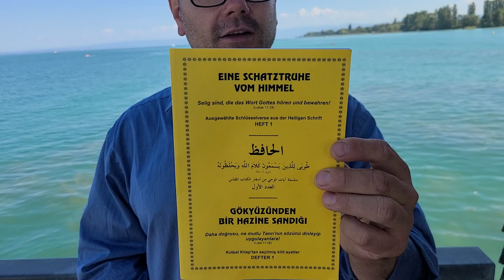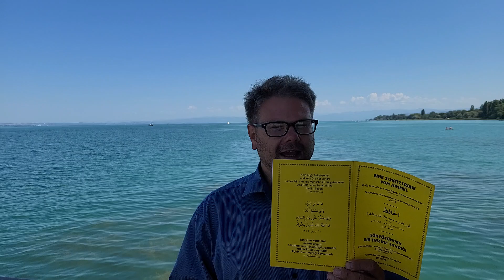Eine Schatztruhe vom Himmel - Gottes Wort ist ein Licht auf meinen Weg. 18.8.23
[89](LAMED.) HERR, dein Wort bleibt ewiglich, soweit der Himmel ist;
[90]deine Wahrheit währet für und für. Du hast die Erde zugerichtet, und sie bleibt stehen.
[91]Es bleibt täglich nach deinem Wort; denn es muß dir alles dienen.
[92]Wo dein Gesetz nicht mein Trost gewesen wäre, so wäre ich vergangen in meinem Elend.
[93]Ich will deine Befehle nimmermehr vergessen; denn du erqickest mich damit.
[94]Ich bin dein, hilf mir! denn ich suche deine Befehle.
[95]Die Gottlosen lauern auf mich, daß sie mich umbringen; ich aber merke auf deine Zeugnisse.
[96]Ich habe alles Dinges ein Ende gesehen; aber dein Gebot währet.
[97](MEM.) Wie habe ich dein Gesetz so lieb! Täglich rede ich davon.
[98]Du machst mich mit deinem Gebot weiser, als meine Feinde sind; denn es ist ewiglich mein Schatz.
[99]Ich bin gelehrter denn alle meine Lehrer; denn deine Zeugnisse sind meine Rede.
[100]Ich bin klüger denn die Alten; denn ich halte deine Befehle.
[101]Ich wehre meinem Fuß alle bösen Wege, daß ich dein Wort halte.
[102]Ich weiche nicht von deinen Rechten; denn du lehrest mich.
[103]Dein Wort ist meinem Munde süßer denn Honig.
[104]Dein Wort macht mich klug; darum hasse ich alle falschen Wege.
[105](NUN.) Dein Wort ist meine Fußes Leuchte und ein Licht auf meinem Wege.
[106]Ich schwöre und will's halten, daß ich die Rechte deiner Gerechtigkeit halten will.
[107]Ich bin sehr gedemütigt; HERR, erquicke mich nach deinem Wort!
[108]Laß dir gefallen, HERR das willige Opfer meines Mundes und lehre mich deine Rechte.
[109]Ich trage meine Seele immer in meinen Händen, und ich vergesse deines Gesetzes nicht.
[110]Die Gottlosen legen mir Stricke; ich aber irre nicht von deinen Befehlen.
[111]Deine Zeugnisse sind mein ewiges Erbe; denn sie sind meines Herzens Wonne.
[112]Ich neige mein Herz, zu tun nach deinen Rechten immer und ewiglich.
[113](SAMECH.) Ich hasse die Flattergeister und liebe dein Gesetz.
[114]Du bist mein Schirm und Schild; ich hoffe auf dein Wort.
[115]Weichet von mir, ihr Boshaften! Ich will halten die Gebote meines Gottes.
[116]Erhalte mich durch dein Wort, daß ich lebe; und laß mich nicht zu Schanden werden über meiner Hoffnung.
[117]Stärke mich, daß ich genese, so will ich stets meine Lust haben an deinen Rechten.
[118]Du zertrittst alle, die von deinen Rechten abirren; denn ihre Trügerei ist eitel Lüge.
[119]Du wirfst alle Gottlosen auf Erden weg wie Schlacken; darum liebe ich deine Zeugnisse.
[120]Ich fürchte mich vor dir, daß mir die Haut schaudert, und entsetze mich vor deinen Gerichten.
[121](AIN.) Ich halte über Recht und Gerechtigkeit; übergib mich nicht denen, die mir wollen Gewalt tun.
[122]Vertritt du deinen Knecht und tröste ihn; mögen mir die Stolzen nicht Gewalt tun.
[123]Meine Augen sehnen sich nach deinem Heil und nach dem Wort deiner Gerechtigkeit.
[124]Handle mit deinem Knecht nach deiner Gnade und lehre mich deine Rechte.
[125]Ich bin dein Knecht; unterweise mich, daß ich erkenne deine Zeugnisse.